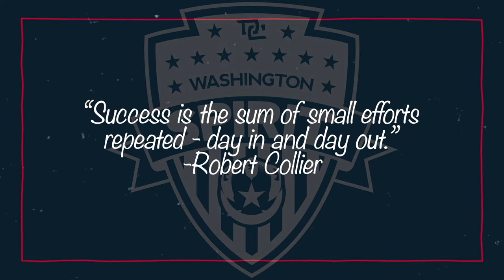Motivation Monday: Meggie Dougherty Howard